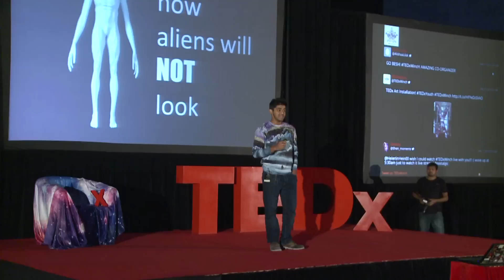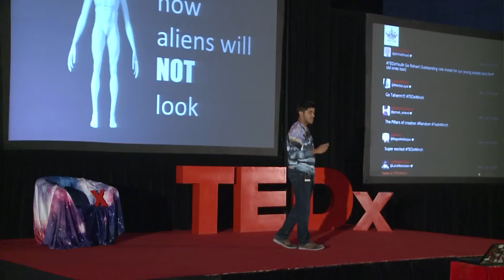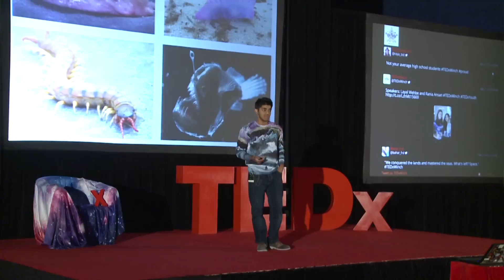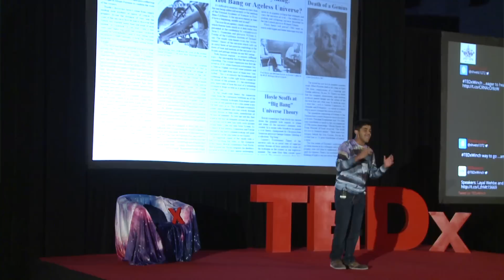Impact of the discovery of intelligent alien life | Taher Kathawala | TEDxYouth@Winchester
For the most part, Hollywood has done an unimaginative job in depicting intelligent aliens. There will be a momentous day in the future when we confirm the existence of intelligent extra-terrestrial life. Taher's talk discusses the impact of this.

Taher is a student at GEMS Wellington Silicon Oasis. Dubai (UAE).